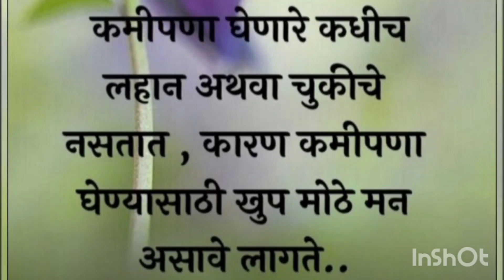आईने काय काय दिले आहे पहा 😊||सुट्टी संपली😭😭||मराठी vlog 🥳